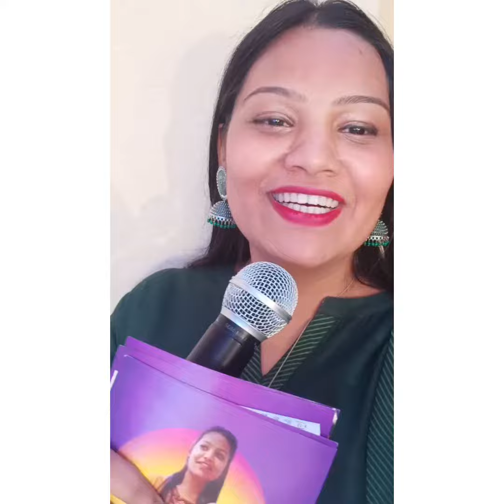Hosted a rocking Sangeet ceremony at Pune 🥳💃🎤